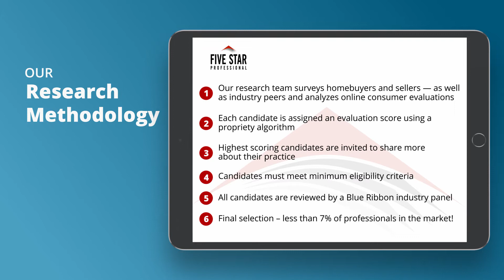2021 Five Star Chicago Five Star Real Estate Agent Janet Marinis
Janet Marinis wins the 2021 Five Star Real Estate Agent Award! Five Star Real Estate Agents represent those who are outstanding in their field. Winning agents are selected as a result of a rigorous and objective research process. For any market, each year’s field of winners represents no more than 7% of agents within the market.